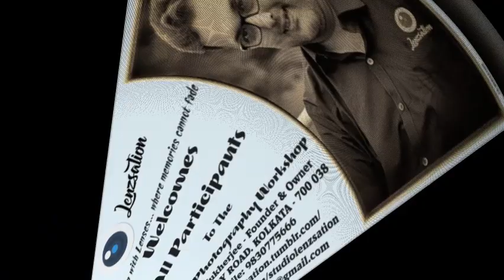Lenzsation Bridal Photography Workshop